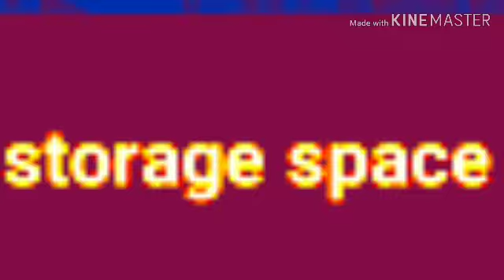Being a gacha tuber be like........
HELP MEH:(